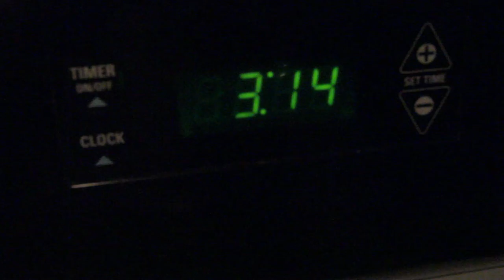La Fortuna - Costa Rica - Arenal Volcano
Video from our first few days in La Fortuna, Costa Rica at the Arenal Volcano. We spent several nights at the Arenal Springs Resort and kayaked around Lake Arenal with Jacamar Naturalist Tours. La Fortuna was a cute and welcoming town to wander through. We will be back!